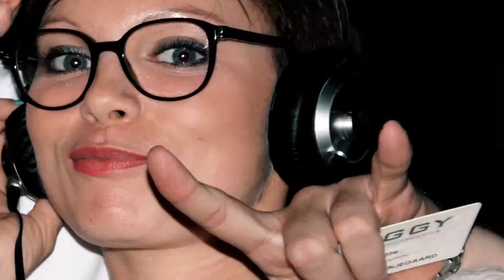Mester Jacob - 6 Mississippi (Official Music Video)